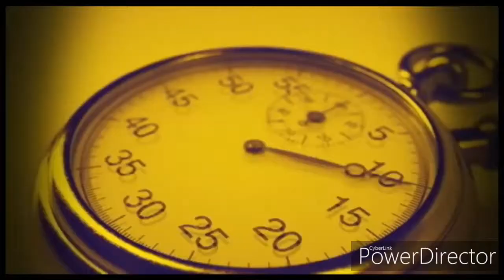Mr.Paul Ayamba admonishes match commissioners to be up to speed with amendments in laws of the game.